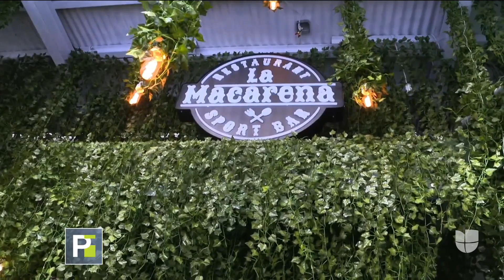De calles vacías a nueva normalidad: los cambios en Nueva York durante la pandemia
Hoy la ciudad de Nueva York tiene una cara muy diferente en comparación a los meses en donde estuvo el pico más alto de contagiados y muertos por coronavirus. Te mostramos el antes y el después.